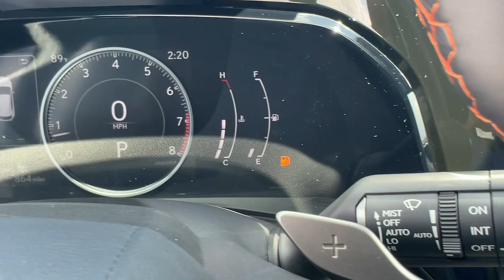2024 Lexus NX 250 Premium FL North Miami, Fort Lauderdale, Hollywood, Aventura, North Miami Bea...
Pre-Owned 2024 Lexus NX 250 Premium available at Lexus of North Miami located in 14100 Biscayne Blvd, North Miami, FL, 33181. Servicing the North Miami, Fort Lauderdale, Hollywood, Aventura, North Miami Beach area.

This could be the car for you, the  2024  Lexus NX.  This stylish NX delivers premium comfort and convenient versatility. Whether you're captivated by its upscale interior, effortless performance, suite of  advanced safety tech, or all of the above, this sporty SUV will make your heart sing. These are just some of the great options this vehicle comes with: Wireless Apple Carplay®/Android Auto®, Navigation System, Moonroof, Keyless Entry, Cooled Front Seat(s), Power Passenger Seat, Heated Mirrors, Satellite Radio, Fog Lamps, Back-Up Camera. Feel protected and connected in this well-equipped NX. Treat yourself to a test drive today. Our staff will toss you the keys and give you an outstanding customer experience.